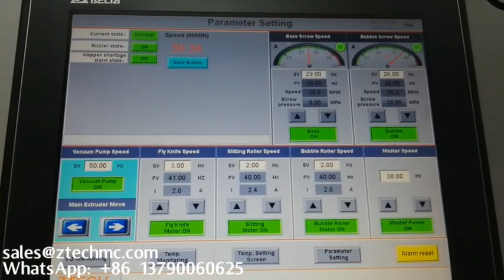High speed 2 layer air bubble film making machine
bubble wrap machinery
bubble sheet making machine
poly mailer machine